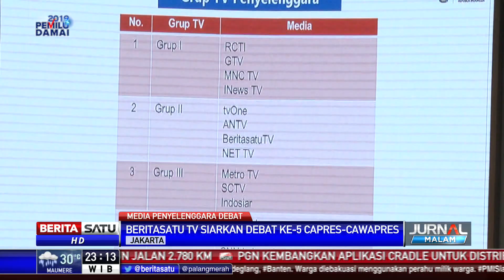Beritasatu TV Media Penyelenggara Debat Capres Kelima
Beritasatu TV akan menjadi salah satu media penyelenggara debat capres cawapres bersama tiga tv swasta lain. Debat akan berlangsung lima kali terhitung 17 Januari hingga April 2019.

Facebook.com/BeritaSatu
Youtube.com/BeritaSatu